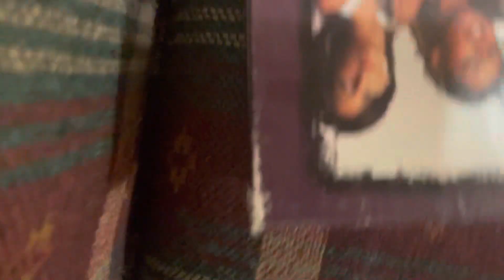Opening to degrassi the next generation season 5 2007 dvd (disc 1)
This is the funimation Version